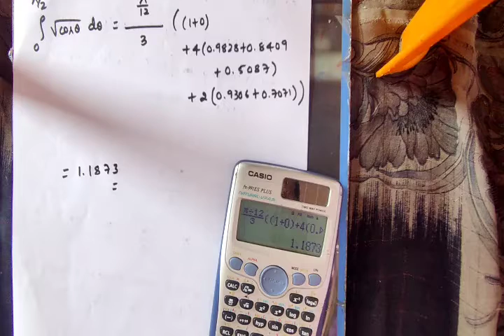Simpson’s 1/3rd & 3/8th Rule | Solve ∫e^(1/x) & ∫√cosθ Step-by-Step | Numerical Methods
🧮 Simpson’s Rule – 2 Problems Solved
1️⃣ ∫₁⁴ e^(1/x) dx (3/8 Rule) ⏱ 0:00
2️⃣ ∫₀^π/2 √cosθ dθ (1/3 Rule) ⏱ 5:36
📌 Step-by-step + memory calc trick
📘 BMATS201/BMATE201/BMATC201/BMATM201 – Module 4
🎓 B.Tech/BCA/M.Sc/University

🔁 Newton-Raphson